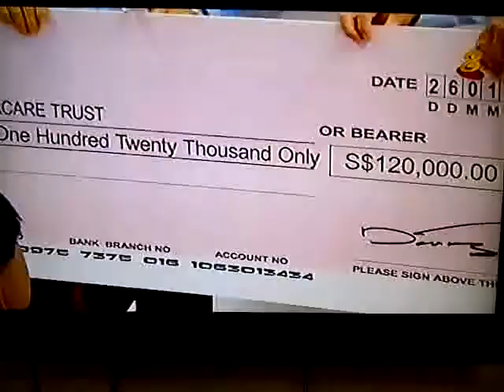Blood Donation & NTUC